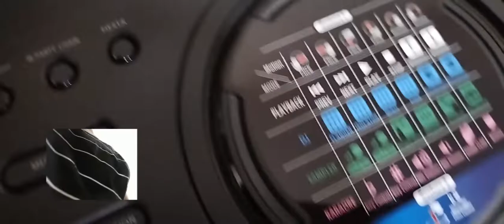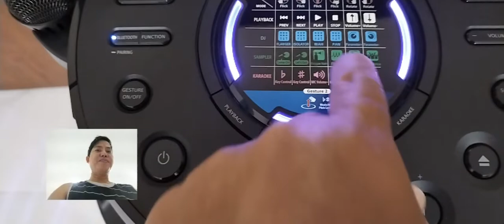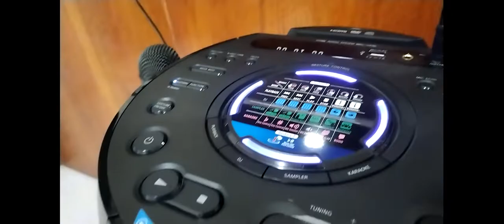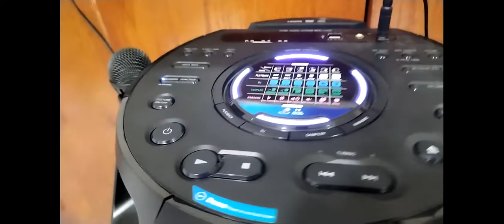Unboxing Sony V43D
Unboxing Sony V43D sound system